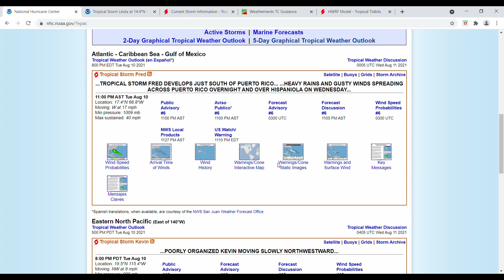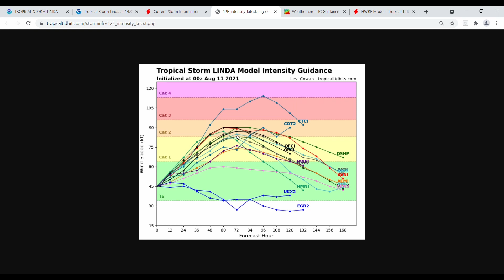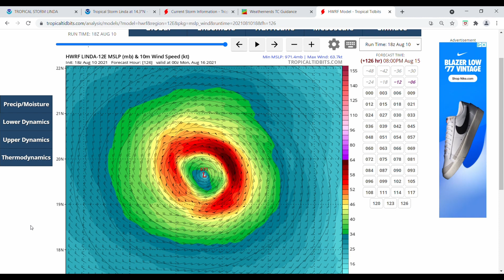Major Hurricane Linda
In this video, I talk about the track, strength, and intensity of Major Hurricane Linda.